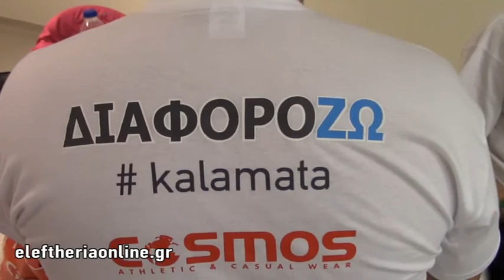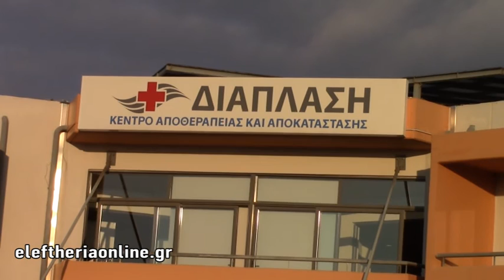Αθλητικός Σύλλογος ΑμεΑ Καλαμάτας "ΔΙΑΦΟΡΟΖΩ"